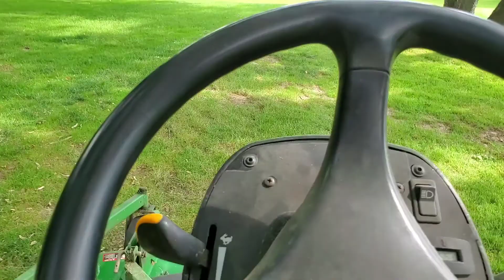Behind the Scenes: Golf Course Maintenance